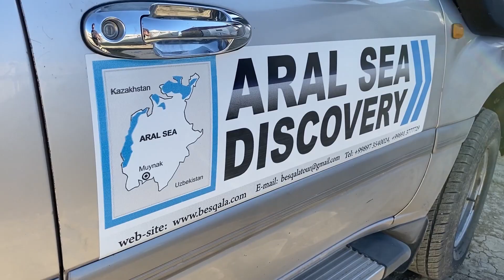Аральское море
Республика Каракалпакстан - Аральское море, Солончаковое озеро Барса Кельмес, Озеро Судочье, Плато Устюрт